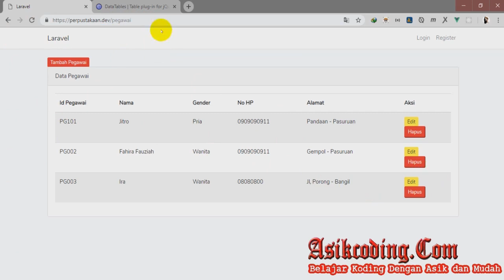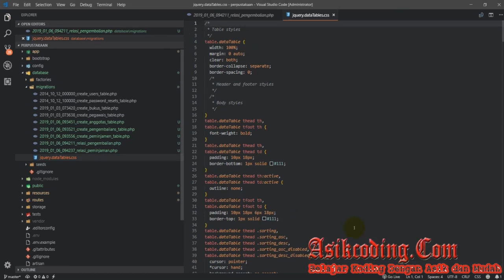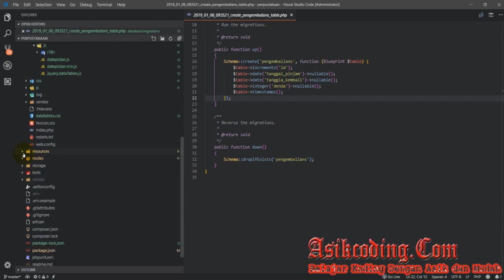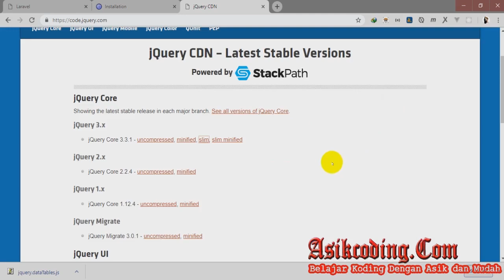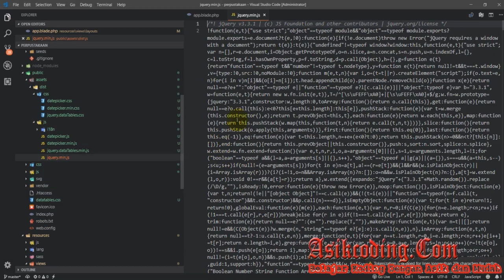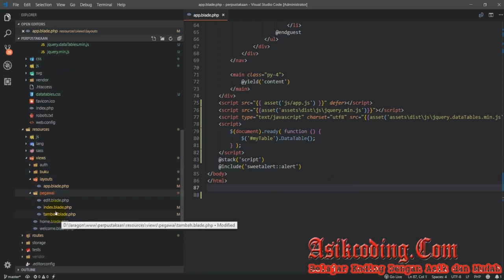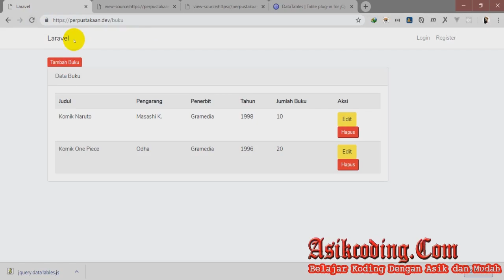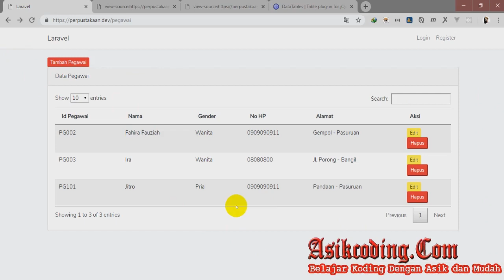Sistem Informasi Perpustakaan Laravel #10 Memasang Datatables pada Laravel asickoding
Pembuatan Sistem Informasi Perpustakaan Sekolah dengan  Laravel, Sebgai Pembelajaran Dasar PHP, Tutorial Dasar CRUD LARAVEL, create update delete pada laravel

cara memasang datatable pada laravel
controller crud pada laravel
membuat controller aplikasi perpus dengan laravel
SI Perpustakaan,
Sistem Informasi
Source Code Laravel
source code aplikasi laravel
crud laravel
aplikasi perpustakaan
aplikasi kkn
laravel
membuat form input pada laravel
framework laravel
laravel dasar
cara membuat aplikasi perpustakaan dengfan laravel
aplikasi berbasis web
aplikasi web dengan laravel